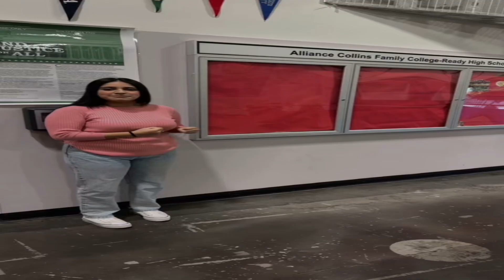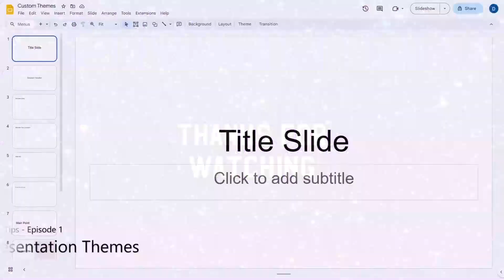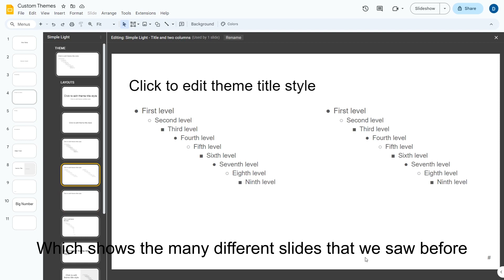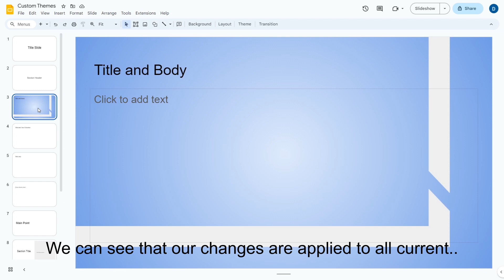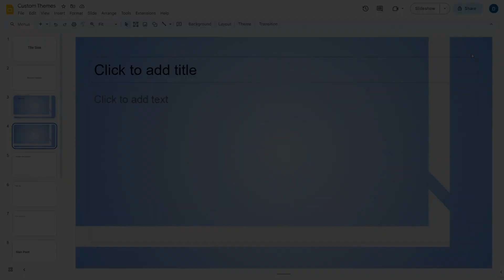2023 ACF News W9